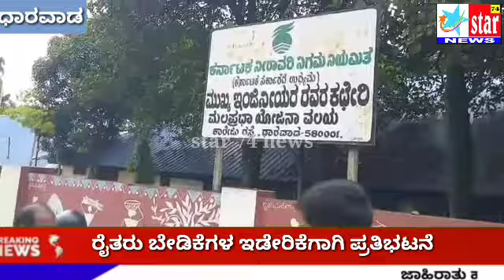ರೈತರ ಪ್ರತಿಭಟನೆ ನೀರಾವರಿ ನಿಗಮ CBI ಗೆ ಒಪ್ಪಿಸಿ.